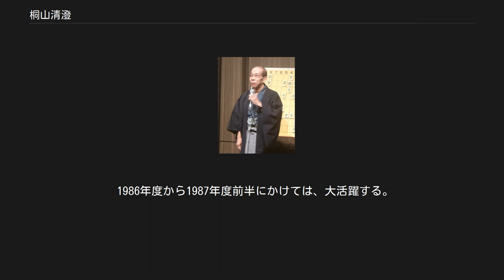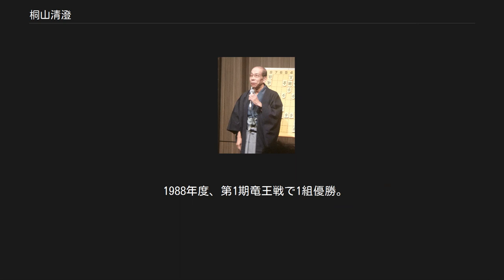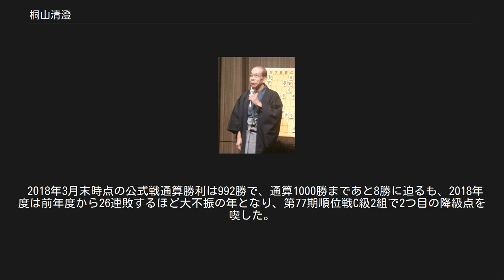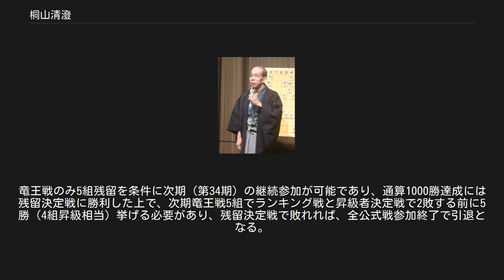桐山清澄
桐山 清澄（きりやま きよずみ、1947年10月7日 - ）は、将棋棋士。
増田敏二六段門下。
奈良県下市町出身。
棋聖、棋王のタイトルを獲得。
竜王戦1組通算7期、名人戦A級通算14期。
 5歳ぐらいの頃、縁台将棋を見て将棋を覚える。
 1958年、7級で入門。
旧制度の奨励会三段リーグに1964年前期から在籍。
3期目に11勝1敗というずば抜けた成績で関西優勝をするが、中原誠との東西決戦で昇段を逃す。
しかし、次期の1965年度後期で再び11勝1敗で1位となり、規定により東西決戦なしで四段昇段（プロ入り）を果たす。
 順位戦では、第23期（1968年度）のC級2組で11勝1敗（1位）、第24期（1969年度）のC級1組で10勝2敗（2位）、第27期（1972年度）のB級2組で8勝2敗（1位）でそれぞれ昇級。
そして、第29期（1974年度）のB級1組で12勝1敗で1位の成績を収め、1975年4月にA級八段となった。
四段から八段までの昇段が、すべて順位戦の規定での昇段である。
以降、12期連続でA級在籍。
 1975年度、王座戦の決勝三番勝負で中原誠を2-0で破り、棋戦初優勝。
 1976年度前期の棋聖戦でタイトル初挑戦。
大山康晴に1-3で敗れ、奪取はならなかった。
 1976年度前期の早指し選手権戦で優勝。
同棋戦では、1983年度に2度目の優勝をしている。
 1980年度の順位戦A級リーグにおいて7勝2敗で優勝し、1981年の名人戦の挑戦者となるが、中原との七番勝負は1-4で敗退。
1983年度の第22期十段戦でも中原に挑戦したが、七番勝負は2-4で敗退。
 1982年度、第1回全日本プロトーナメントにおいて、決勝三番勝負で青野照市に2-1で勝利し、初代優勝者となる。
 1984年度、第10期棋王戦五番勝負で米長邦雄四冠王を3-1で破り、初のタイトル獲得。
米長の永世棋王獲得（5連覇）を阻止した。
翌年度、谷川浩司に0-3で奪われる。
 1986年度から1987年度前半にかけては、大活躍する。
第48期（1986年度前期）棋聖戦五番勝負で、またも米長邦雄からタイトル奪取し（3-1）、2度目のタイトル獲得。
王座戦で中原誠に挑戦（0-3で敗退）。
第49期（1986年度後期）棋聖戦で南芳一の挑戦を3-1で退け、タイトル初防衛。
さらに、第50期（1987年度前期）棋聖戦で西村一義の挑戦を3-0のストレートで下し、棋聖3連覇（半年後に、南芳一に0-3で奪われる）。
 1988年度、第1期竜王戦で1組優勝。
 2007年8月9日、公式戦通算900勝を達成した。
史上9人目で、59歳での達成は最年長記録。
 還暦を迎えて以降も各棋戦において健闘し、3組在位で迎えた50代最後の竜王戦（2007年度、第20期）では決勝戦まで勝ち進み、2組昇級を決めた。
 2017年度のNHK杯テレビ将棋トーナメントの予選で1回戦で井上慶太に、2回戦で小林健二に、決勝で増田裕司にそれぞれ勝利し、69歳にして本戦出場。
これは同年度同棋戦の本戦出場者50人の中で最高齢。
1回戦で飯島栄治に敗れ、本戦勝利はならなかった。
 加藤一二三及び森雞二が規定により引退した2017年度以降は、桐山が最高齢かつ最古参、そして唯一の棋士番号2桁の現役棋士となっている。
 2018年3月末時点の公式戦通算勝利は992勝で、通算1000勝まであと8勝に迫るも、2018年度は前年度から26連敗するほど大不振の年となり、第77期順位戦C級2組で2つ目の降級点を喫した。
第32期竜王戦5組昇級者決定戦で伊奈祐介に勝利して連敗を止めたものの、この年度の公式戦勝利はこの1勝のみであった。
 2019年度も公式戦で連敗続きとなり、2020年1月16日に行われた第78期順位戦C級2組の対局で高見泰地に敗れ、0勝8敗で2局残して3つ目の降級点を喫して順位戦陥落となり、フリークラス規定によって2020年度以降に開催される公式戦の参加資格を失った。
順位戦9回戦で近藤正和に勝利して通算994勝目を挙げたものの、この年度の公式戦勝利はこの1勝のみに終わり、2020年3月末時点で残る棋戦は第33期竜王戦5組残留決定戦のみとなった。
竜王戦のみ5組残留を条件に次期（第34期）のみ継続参加が可能であるが、4組に昇級できなければそこで終了である。
通算1000勝達成にはまずは第33期残留決定戦勝利が絶対条件であり、その上で次期竜王戦5組でランキング戦と昇級者決定戦で...